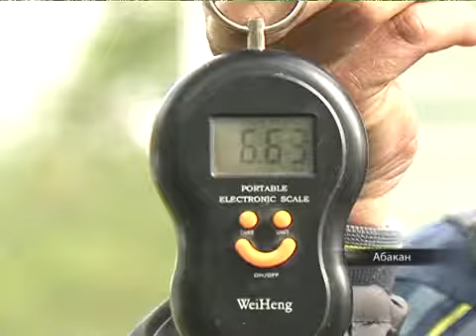Рыбовод из Хакасии заинтересовал РИА Новости